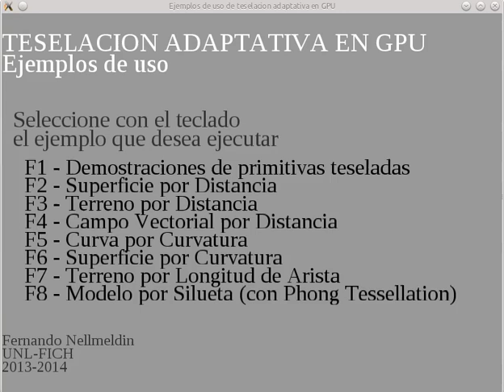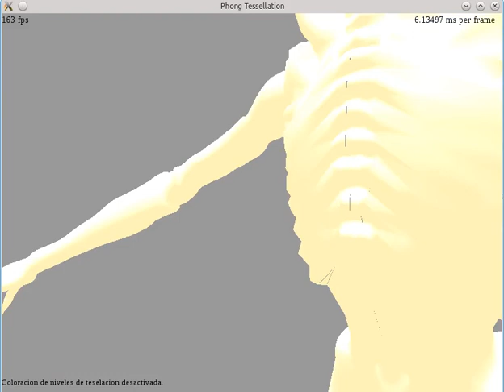OpenGL Tessellation - Phong Tessellation and silhouette tessellation demo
This video is from a series of demos of the different capabilities of OpenGL 4.0 hardware tessellation. No sound, sorry.

On this example, we use a metric of tessellation based on silhouteness. If a triangle is on the silhouette, it is tessellated. Else, it's not. This is a model of a videogame character. We can see that the tessellation helps to get a smoother boundary. But, if the displacement is too much, we get some unwanted results. The blue dot, if visible, represents the position of the camera from which the silhouetteness is calculated.
Phong tessellation is a technique invented by Tami Boubekeur and Marc Alexa from TU Berlin.

This is part of the final project that I made for my degree on computer engineering.